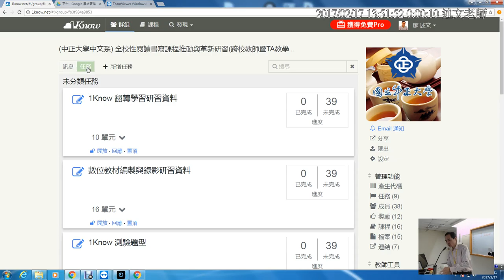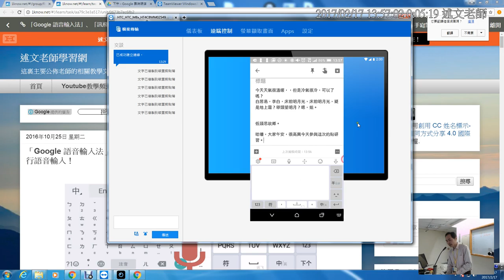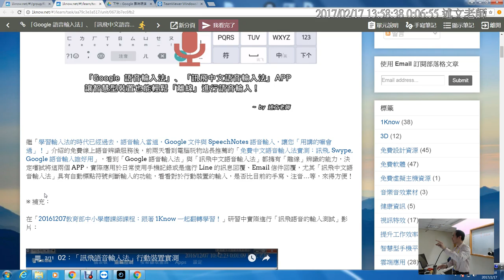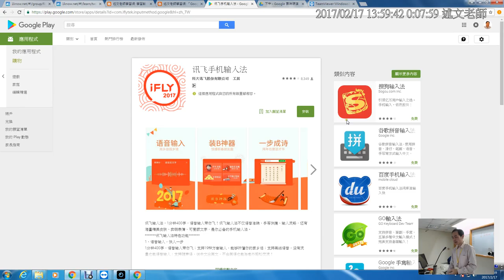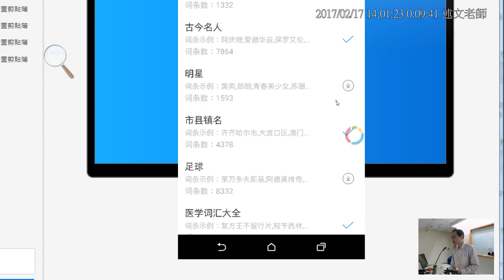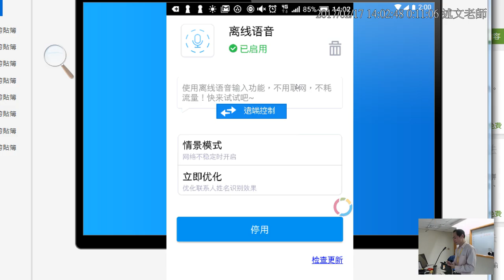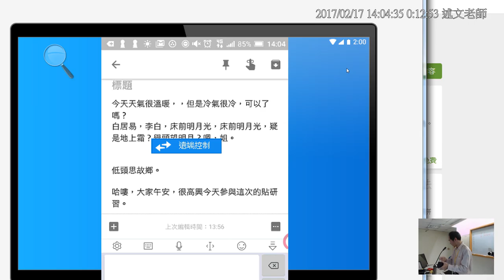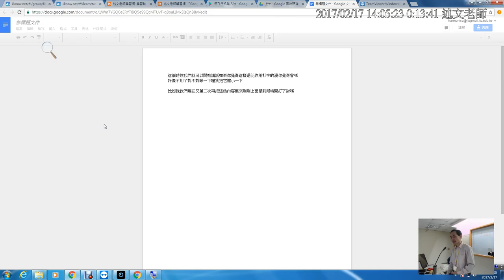下午02：訊飛語音輸入法實際操作與設定調整